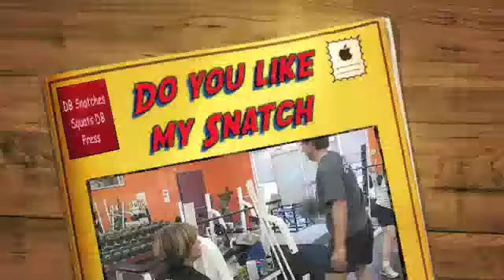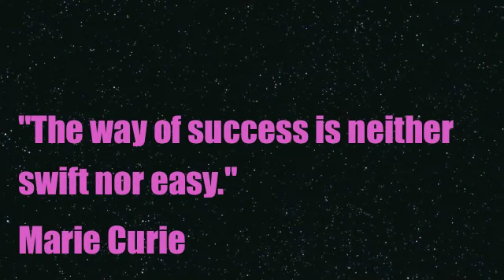Do you like my Snatch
12 DB Snatches (6 each arm)
15 Squats
6 DB Shoulder Presses (3 each arm, same weight)
AMRAP in 4 minutes. 4 rounds with 1 minute rest between.